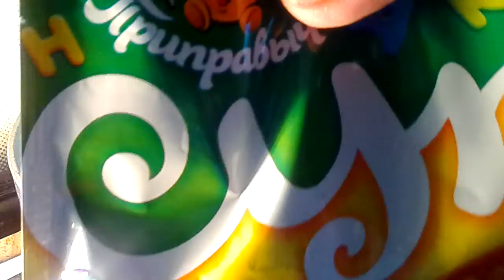Колбаса жареная/Суп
Видео